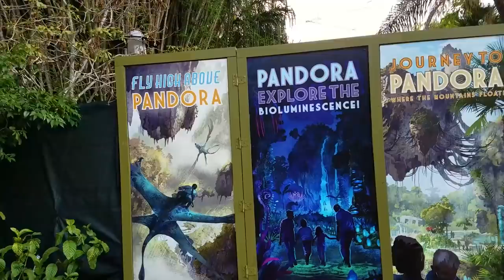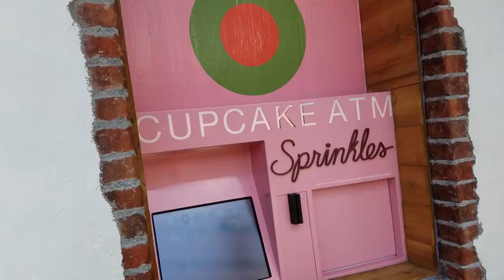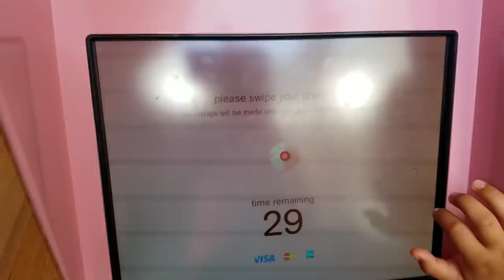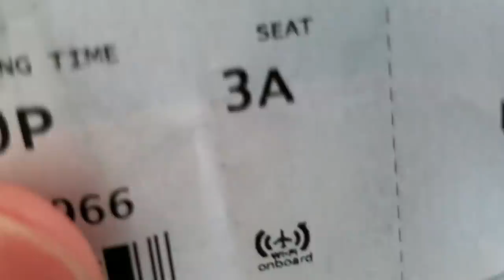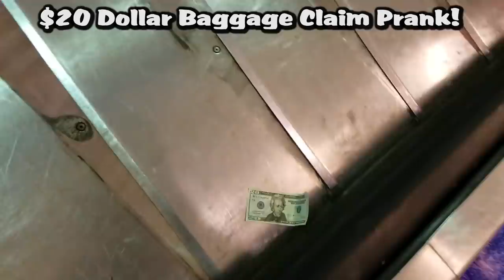Shawn's First Disney World Trip pt 2 FUNnel Vision